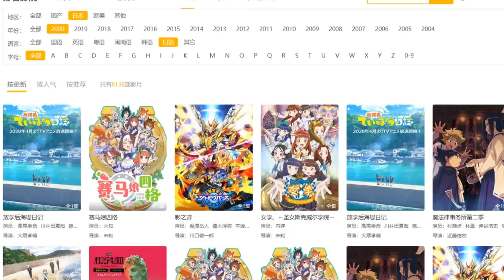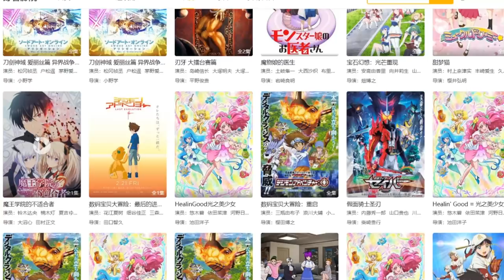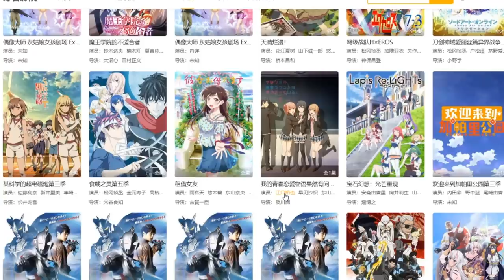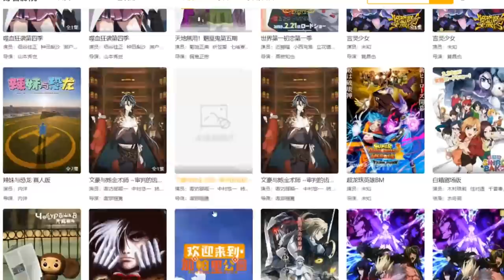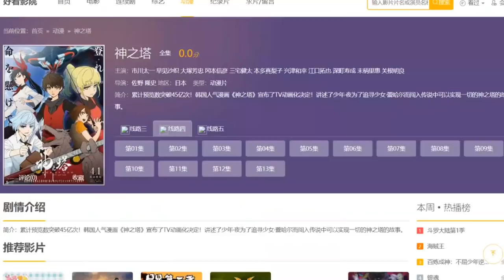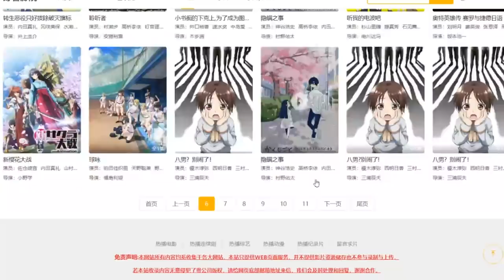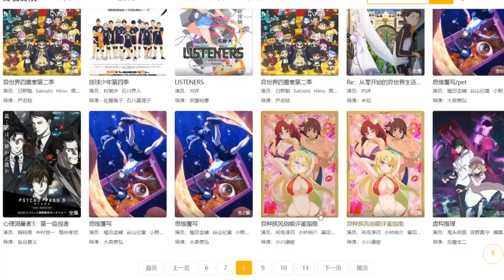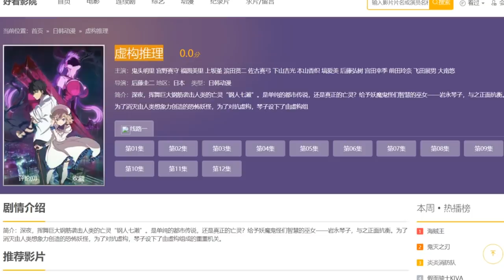『2020年有咩動畫好睇?』集思廣益,入黎發表下影片入面你睇過既【動漫 】